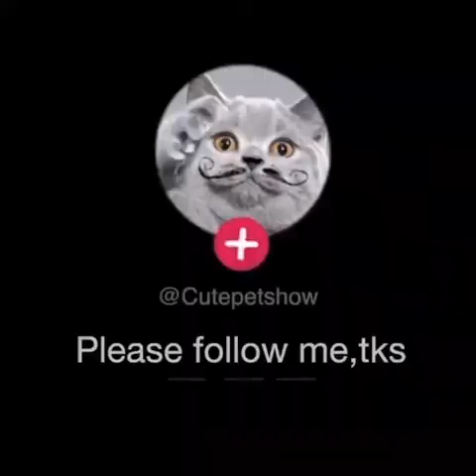Funniest Animals Awesome Funny